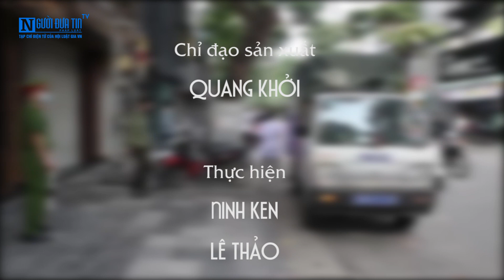Phường Hàng Bông (Hà Nội): Điển hình trong tuyên truyền phòng, chống dịch Covid-19